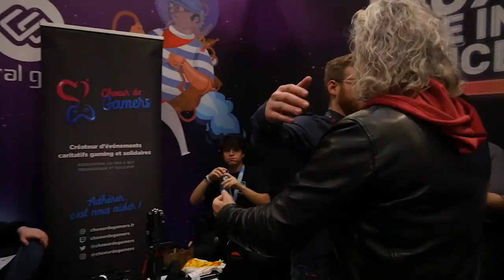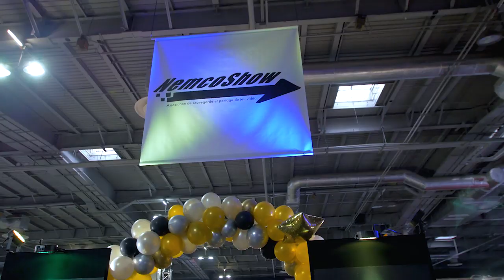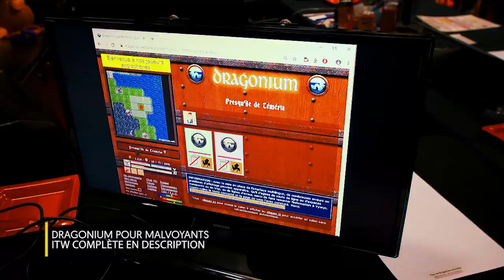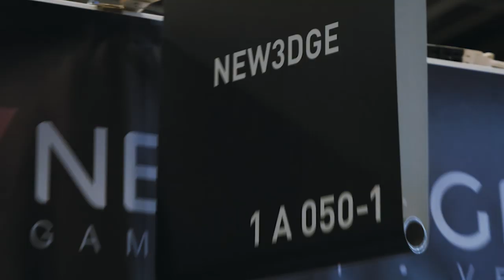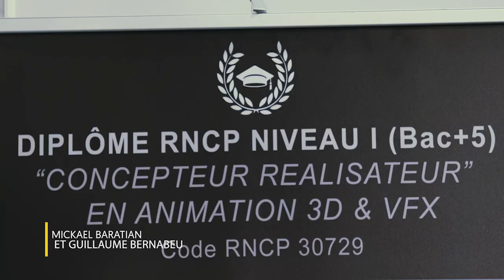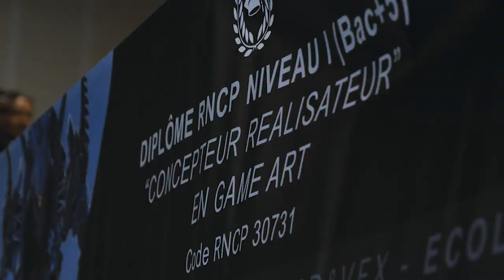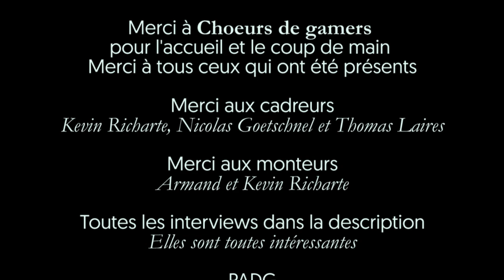PGW 2019 ! UNE BELLE ENERGIE ET DE BELLES RENCONTRES !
ON EST PARTI AVEC TOUTE LA PADG TEAM A LA PGW 2019 ET ON S 'EST ÉCLATÉS...
Vous pouvez retrouver les interviews correspondantes en cliquant sur les liens . enjoy !!!

1:41 JEU PAPAYE BANG BANG

2:07 CONKERAX RETROGAMING

3:35 JULIE RIOT GAMES

3:50 FRED ZOLFANELLI

4:50 NORMAN "GENIUS"CHATRIER et FRANCOIS GAVENC

5:04 MATHIEU CAMBET

5:54 GUILLAUME NICHOLS NEMCOSHOW

6:19 INGAMING

6:22 EMI SPHERE

6:25 MATHIEU ZECCHINI "YSTOS"

6:30 BRIGITTE LECORDIER

6:42 PP GARCIA

7:14 FPG CREATION

7:26 ARNAUD LAURENT

7:52 PSYCHECLIC

 7:58 DRAGONIUM JEU POUR LES MALVOYANTS

8:04  JULIEN GUELLERIN " OMEGA ZELL"

8:43 ASSOCIATION WOMEN IN GAMES

9:28 MARCUS

9:55 JOHANNA FOURNIER "IVY"

10:56  MICKAEL BARATIAN et GUILLAUME BERNABEU

Un grand merci à tous pour cette vidéo !